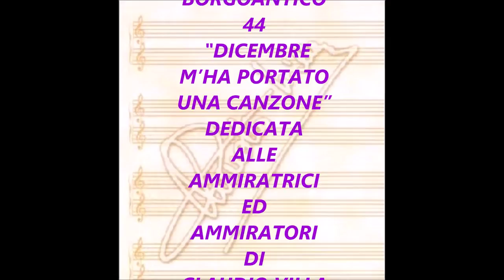DICEMBRE M’HA PORTATO UNA CANZONE (CLAUDIO VILLA - CETRA 1957)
Brano triste e malinconico per il rimpianto di un amore finito dal titolo “Dicembre m’ha portato una canzone” composto da Franco Zauli su versi di Pino Cassia. Vinse, con le voci di Nilla Pizzi e Nunzio Gallo, la V edizione del Festival di Velletri svoltasi dal 21 al 23 febbraio 1957. Il Reuccio della canzone melodica italiana, Claudio Villa, la incise nello stesso anno per la CETRA, DISCO 78 giri AC 3252 (sul retro “Ti porto nel mio cuor”), poi trasfuso nel 45 giri SP 61. Claudio Villa è accompagnato dal suo complesso. Incisione del 11 giugno 1957. Bella, suadente e con voce struggente di malinconia.
Sad and melancholy song for the regret of a broken love entitled "Dicembre m’ha portato una canzone”  composed by Franco Zauli on verses by Pino Cassia. He won, with the voices of Nilla Pizzi and Nunzio Gallo, the V edition of the Velletri Festival held from 21 to 23 February 1957. The Reuccio of the Italian melodic song, Claudio Villa, recorded it in the same year for CETRA, DISCO 78 rpm AC 3252 (on the back "Ti porto nel mio cuore” ), then transfused into the single SP 61. Claudio Villa is accompanied by his ensemble. Engraving dated 11 June 1957. Beautiful, persuasive and with a poignant voice of melancholy.

DICEMBRE M’HA PORTATO UNA CANZONE
F. ZAULI - G. CASSIA

che un giorno ci parlò di primavera,
è stata la più semplice illusione
ma un attimo felice mi donò.

Dicembre m’ha portato una chimera,
il vento caldo della giovinezza
ma nel mio cuore è scesa ormai la sera
e sento che mai più ti rivedrò.

Con il pensier da te ritorno
ma è inutile, non è che un sogno
se il nostro amor finì quel giorno
restar nei ricordi dovrò.

Dicembre una canzone m’ha portato
che parve scritta con le mie parole
ma tu non puoi tornare dal passato
perché mi hai cancellato dal tuo cuor.